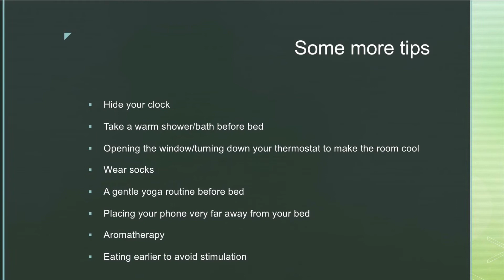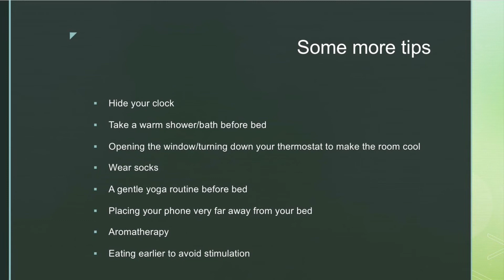When we Fall Asleep Episode Five: How to get More Sleep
This is the final episode in the series helping you get more sleep! I hope this series helped you learn something. :)